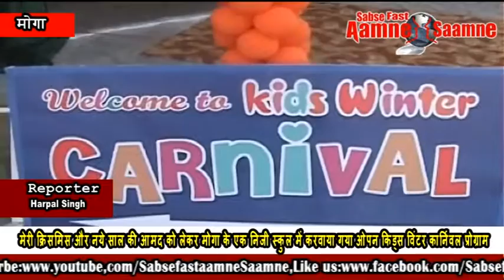मेरी क्रिसमिस और नये साल की आमद को लेकर मोगा के एक निजी स्कुल में करवाया गया ओपन किड्स विंटर कार्निव